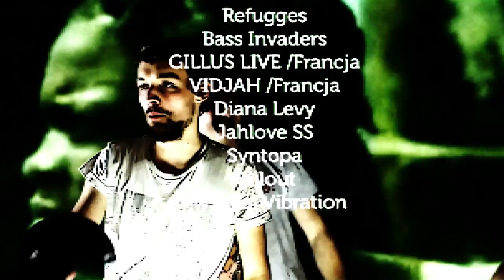ICTUS SOUND STAGE PROMO - REGGAELAND 2014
Reggaeland 2014 ICTUS SOUND STAGE 11-12 lipca 2014